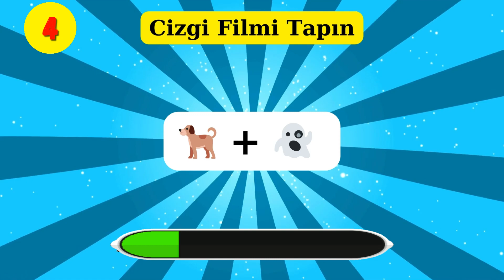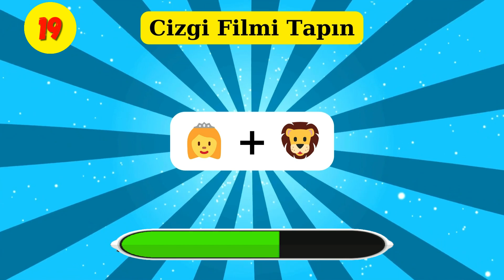Cizgi Filmi Tapa Bilərsən? - Bulmacalar | Emojilerle Çizgi Filmi Tahmin Edebilirmisin ?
Çizgi Filmleri ne kadar iyi biliyorsun? Emojilerden yapmış olduğumuz videomuzda tamda bu sorunun cevabını kendin test ede bilirsin.Sorular 2 tane emojiden oluşmaktadır.Yeşil çubuk sizin sürenizi göstermektedir.süre bitdiğinde ekranda hemen sorunun cevabının adı ve resmi çıkar.Süre bitmeden hızlı davranın, Kaç tane tahmin etdiğinizi yorumlara yazmayı unutmayınız.
İyi Seyirler

Cizgi Filmləri ekranda verilmiş emojilərnən tapmağa çalışın bol şans.

Xoş İzləmələr

Kanala Abunə Olub Vİdeonu Bəyənib Paylaşınki Daha Çox Şəxs Videodan Xəbərdar Olsun Diqqetiniz üçün Təşəkkürlər.

Videonu Kopyalayıb Başqa Kanalalrda Yayımlamaq Qadağandır!!Əks Halda Video Şikayət olunacaq Və Silinəcək.Nəzərə Alın